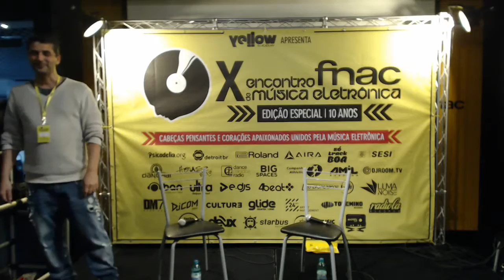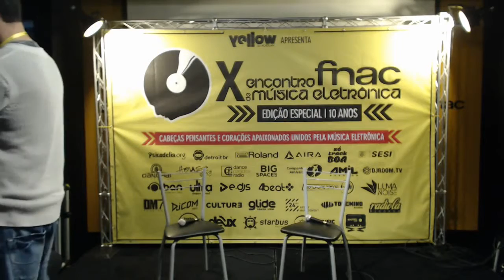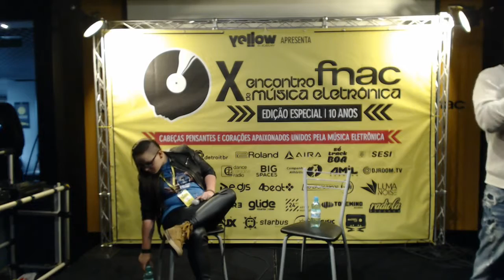DJ Room GROOVE DELIGHT | X Fnac Yellow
Encontro Fnac de Música Eletrônica - Curitiba 2015

Groove Delight é o projeto musical idealizado pela jovem artista paulista Ké Fernandes. Com influências diversas dentre Rock, New Wave, House e Techno, sua sonoridade reflete uma forte personalidade, mesclando groove e sínteses de nuances psicodélicas à industriais que resultam em produções sempre autorais e apresentações invariavelmente eletrizantes. Desde 2009 vem conquistando o respeito do cenário eletrônico e hoje é considerada uma das maiores influencias femininas.

No dia 19/ago (quarta), primeiro dia do Encontro Fnac de Música Eletrônica, ela participará de um bate papo com o público, mediado pelo nosso grande parceiro Hermes Pons.

djroom.tv